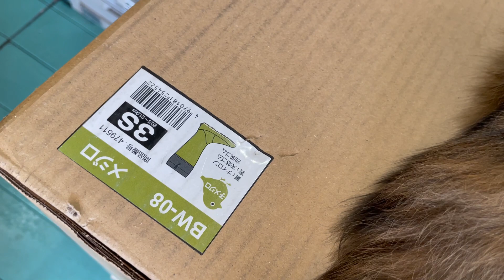ロミオとジュリエテト【猫のいる美容室日記】保護猫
ロミオとジュリエテト　種を超えた恋の話

夜遅く、子猫の鳴き声が。
気のせいと言い聞かせていると
だんだん大きくなってきます。
心臓がバクバクしてきました。
居ても立っても居られない５年の娘がチュール片手に捜索に。。

家に着いた時のようすです。

最近のアレコレです。
9月10月は美容室は比較的にゆっくりな時間ができるので、
ここぞとばかりに動きます。

猫のいる美容室日記

少し離れた所から突如聞き覚えのある、　甲高い鳴き声がに聴こえてきました。

うちでは、よくある意味合いにおいてので、【怪しい声】が。。。

もしかして誰かが、置き去りにしていったのかと。。。

次の日に、近所子供達がその鳴き声を頼りに隣の軒下を覗き込みました。

そこには、怯えた、でも親や仲間を探すような、小さな小さな子猫が、こちらを見ていました

ニャーニャー呼びかけたり、猫じゃらしのような

紐などで、誘き寄せては、チョンと触りを

繰り返し、1時間経ち、抱っこ出来たとか言って

いました。

興奮気味に「可愛い可愛い」と皆んなではしゃい

でいました。

次の日は、なんと、その子猫がちくわと遊んでいると

家内から動画が送られてきたので、そのまま

記録的にショート動画にしました。

それを観てくれたk2君が、髪切りがてら仔猫ちゃ

を見にきてくれました。

そんな日常的な出来事ですが、【猫のいる美容室日記】としてできる限り

無理ない範囲で皆様にその子猫やその美容室にまつわる出来事をつづりたいと

金柑エール購入はコチラ↓

BASE

〓アウトドアみつき〓